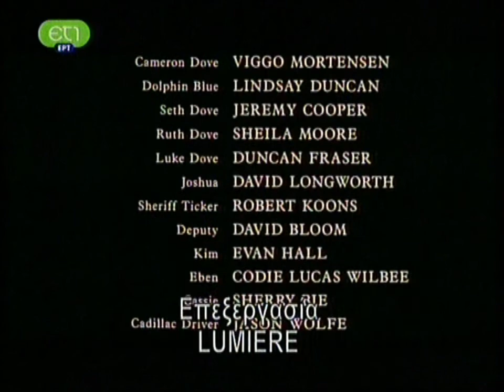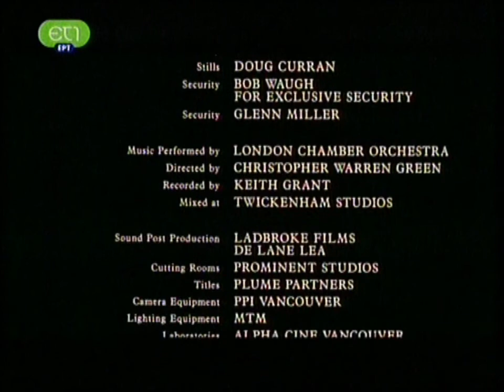Το διάφανο δέρμα 12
Δωδέκατο και τελευταίο μέρος. Ελπίζω να σας άρεσε!